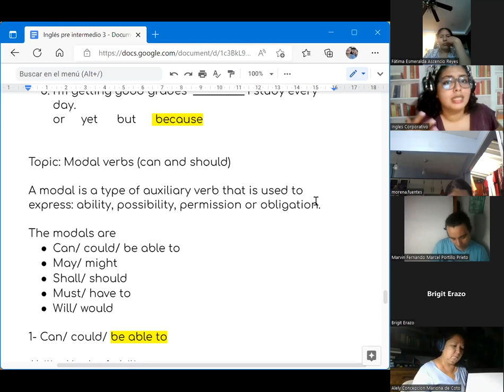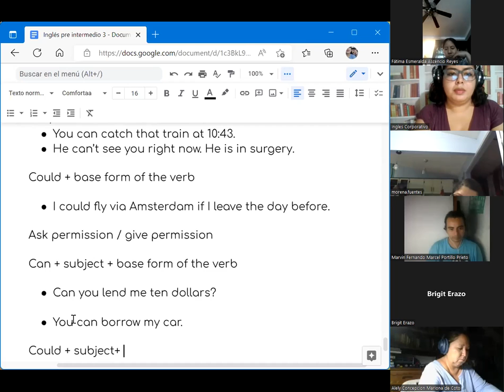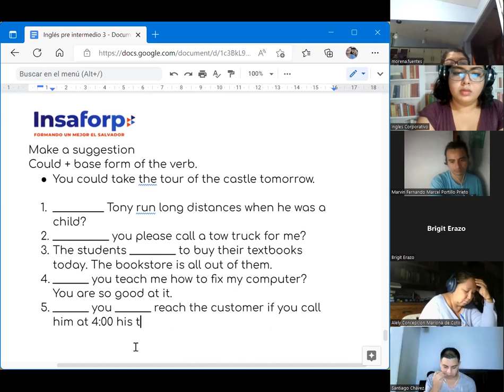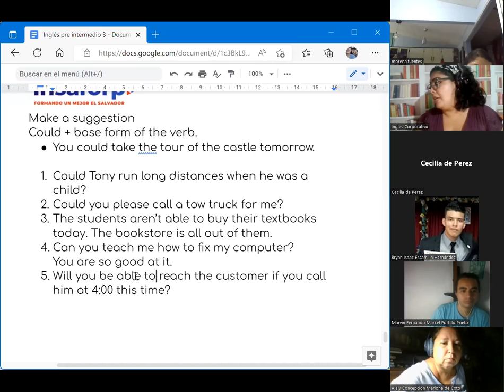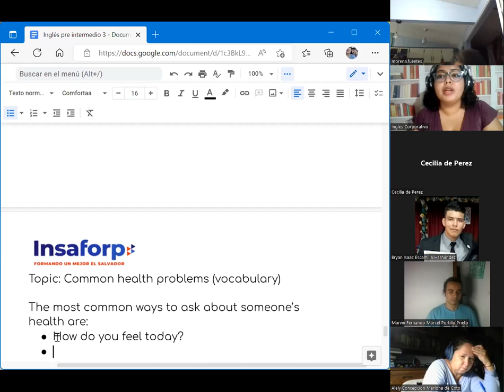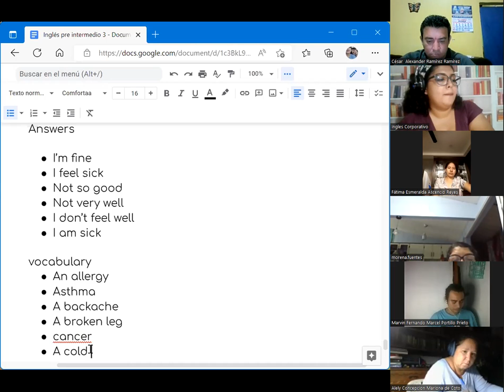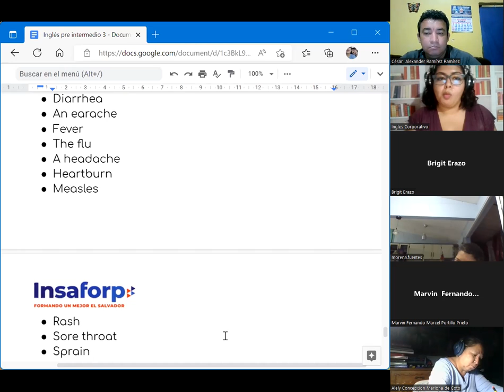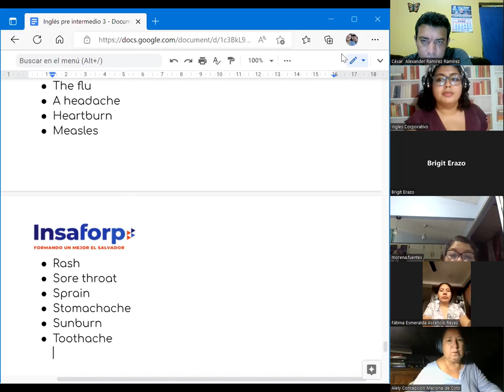Inglés Corporativo-07/09/2022- PI3- Modal verbs and Health problems vocabulary .